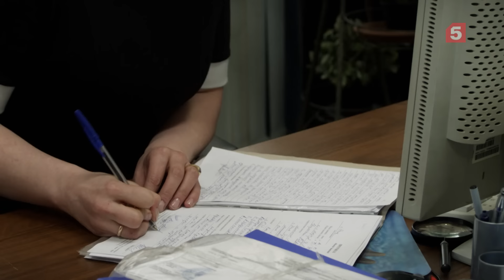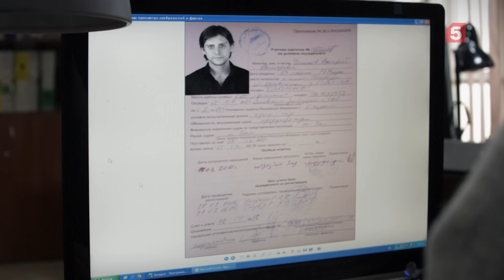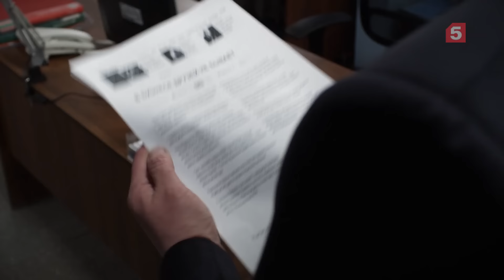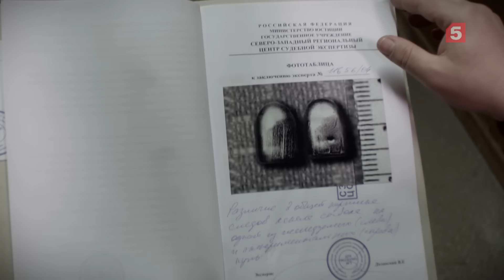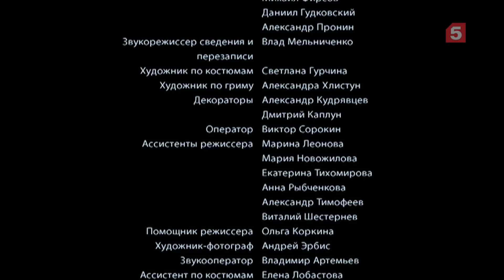Лучшие враги | 10 серия | Любовник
Бизнесмен Бородулин встречается на съёмной квартире со своей любовницей. Ревность – жестокое чувство! На него нападает с ножом бывший муж Ксюши Чесноков. Бизнесмена спасает телохранитель. В этот же день на светском приеме происходит драка между Бородулиным и его конкурентом Завьяловым. Через некоторое время Бородулина и его любовницу находят убитыми. Кто же убийца – Чесноков или Завьялов?
► Смотри новые серии сериала «Лучшие враги» бесплатно в хорошем качестве:
∎ Следи за последними новостями сериала:
Идеальные противоположности. Две стороны одной медали.
В другой жизни они стали бы заклятыми друзьями. Но не в этой.
Глеб Данилов – начальник оперативно-розыскной группы ГУВД, простой мужик, работает «на земле» и ненавидит умников, просиживающих штаны в офисе.
Владимир Старыгин – начальник аналитической группы. Амбициозный, начитанный, готовый к продуманным и решительным действиям.
Оба лучшие – и когда жизнь ставит их спиной к спине, они становятся лучшими врагами.

Режиссеры: К.Дружинин, Б.Дробязко, О.Ларин, Д.Аверин, И.Драка, Д.Елеонский, С.Полуянов, А.Богданов
В ролях: Сергей Селин, Алексей Нилов, Вера Сотникова, Андрей Зибров, Сергей Апрельский, Анна Табанина, Алексей Фокин, Андрей Гульнев